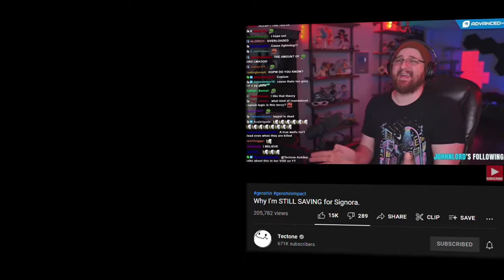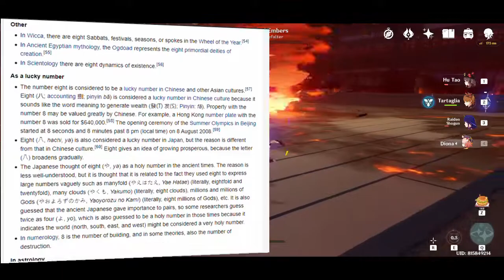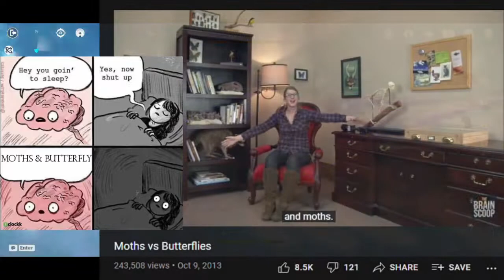Is Signora Dead or Alive? | Genshin Theory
*SPOILERS*
What if Signora is dead but still alive?
After the Archon quest chapter 2 act 3, we know that La Signora scattered into ambers and now the debate between people who think she is dead and she is alive has started(mostly want her to be playable). But I think a bit differently, I combined both sides to create an out of world theory.

The person in the thumbnail is Crimson witch of ambers.

0:00 Intro
1:45 Signora is Not Dead
6:06 Signora is Dead
8:03 My Theory
11:13 Conclusion